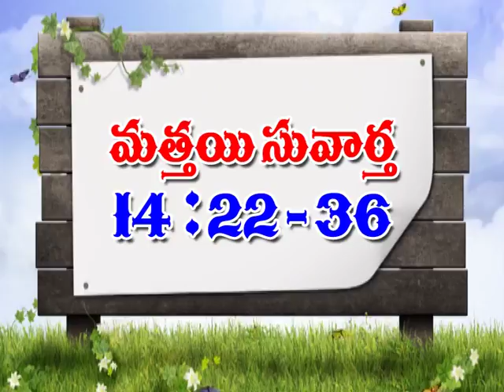48 BIBLE PATANAM 19 2 17